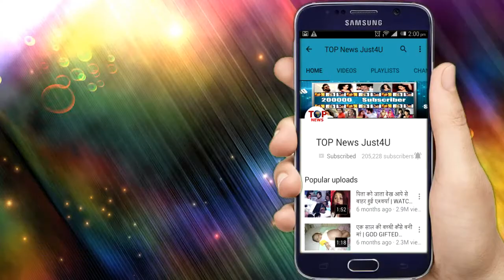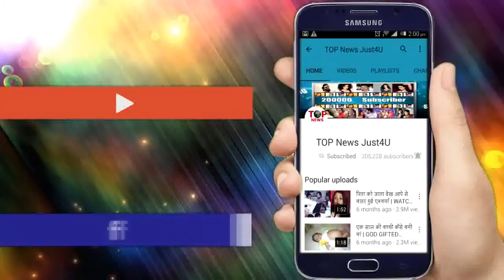UDAAN: OMG!!10 साल बाद RAGHAV से जुड़ा ये बड़ा सच आएगा CHAKOR के सामने, बदल जाएगा पल भर में सबकुछ